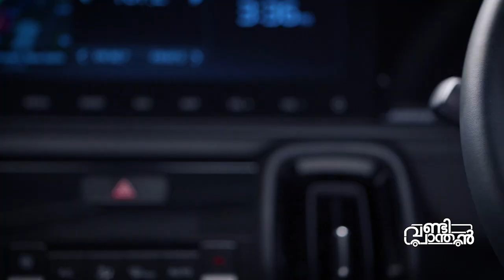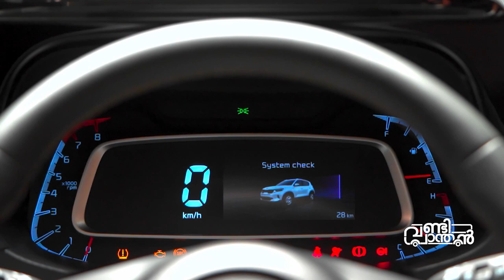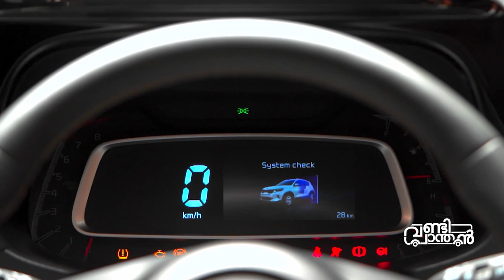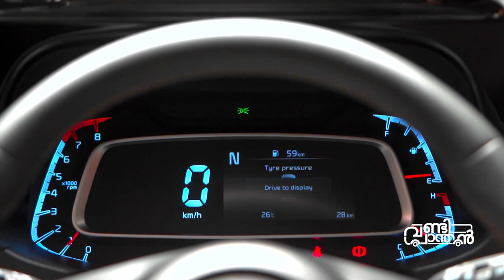Kia Sonet First Impressions of the Next Launch of Kia My thoughts with this car | Vandipranthan